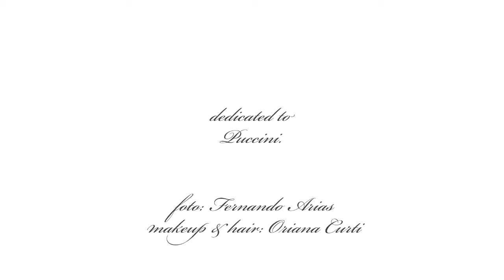Fernando Arias Photography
Since Photography is not static anymore, here you can see some videos of my last works. Enjoyed!